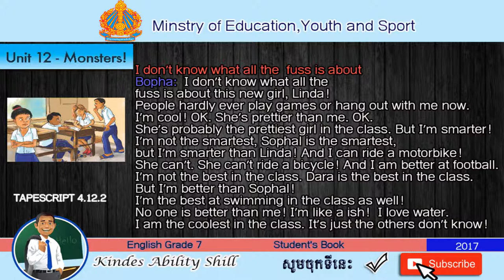TAPESCRIPT 4.12.2 English Grade 7 (Teacher Khmer)